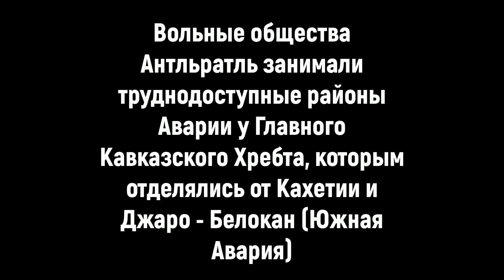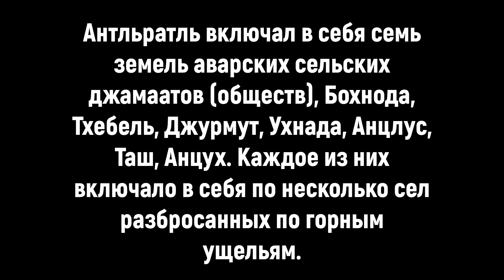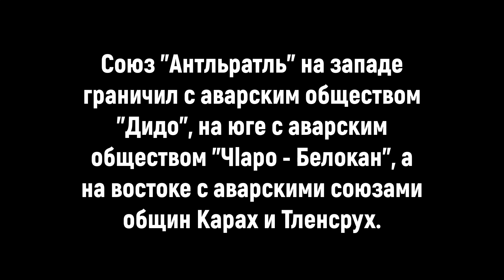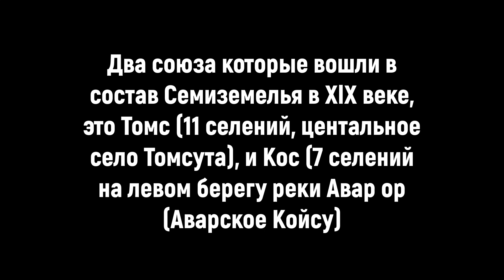Анкьракь (Семиземелье) - одно из аварских обществ Средневековья...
Федерация Антльратль представляла собой грозный союз вольных обществ,совершавших частые набеги на грузинские сёла при поддержке джаро-белоканцев. Союз Анкьракь мог собрать от 4 до 5 тысяч хорошо вооружённых пеших,а для защиты своих домов могут выставить гораздо больше. Союзы обществ управлялись старшинами. Дела, касающиеся всего Антльратля, решались на собрании джамаатов всех 9 обществ на урочище Черель. На джамаатах присутствовало до нескольких сот человек,при этом предводители военных отрядов имели решающий голос.